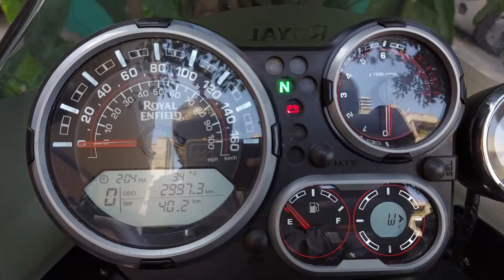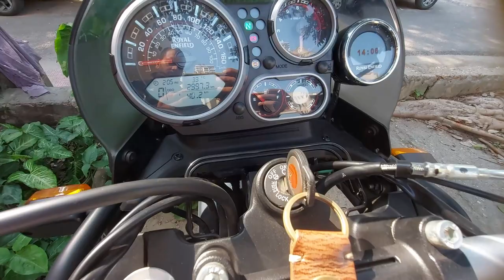Royal Enfield | Himalayan | best in segment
One of the best motorcycles available in India in the mid-range adventure tourer segment.

I am fully satisfied so far and very happy to make this decision.

Music
Bike_Rides